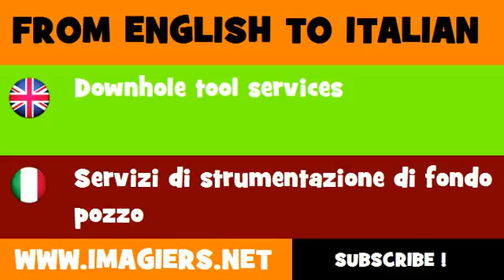FROM ENGLISH TO ITALIAN = Downhole tool services